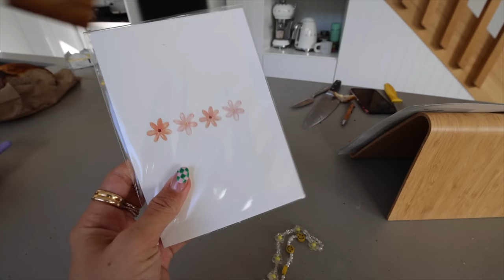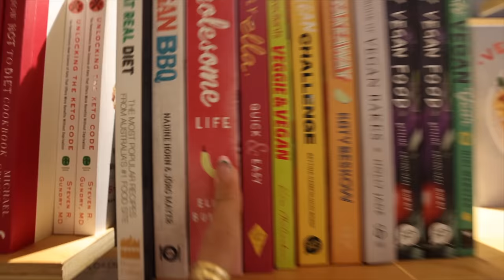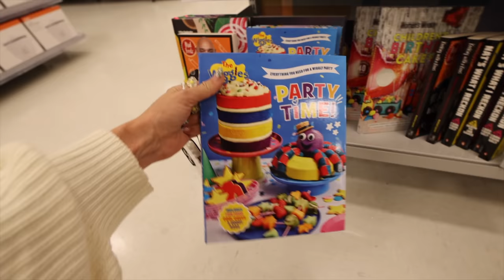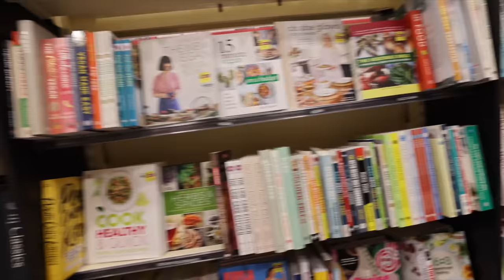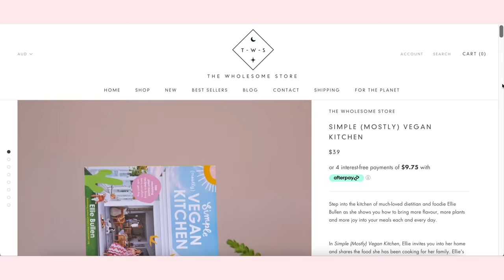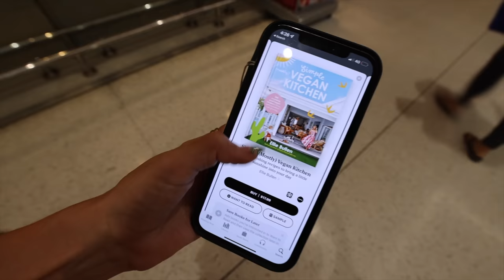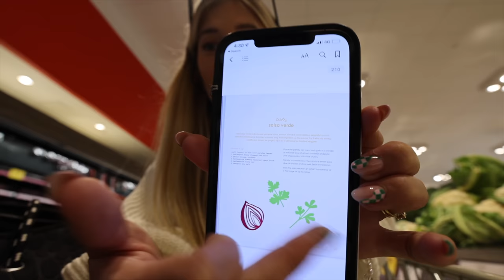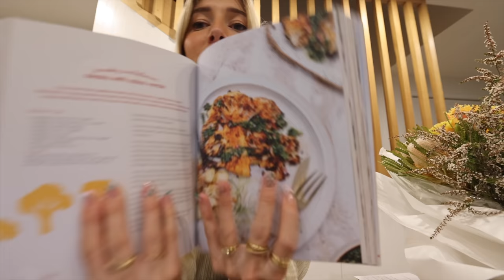release day VLOG ~ my third cookbook is HERE! ~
⭐️ SHOP my brand, The Wholesome Store @thewholesomestore

⭐️ COOK over 300 plant based recipes across my 3 bestselling COOKBOOKS!
My NEW book 'Simple Vegan Kitchen' is OUT NOW

⭐️  THRIFT - shop my second hand wardrobe on my depop account